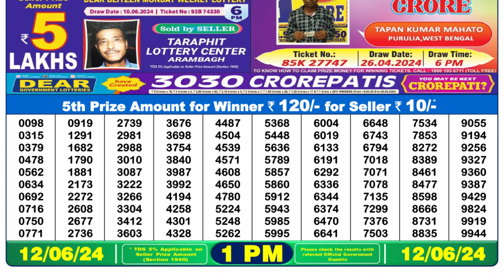Nagaland Lottery Sambad Live 1pm 12.06.24